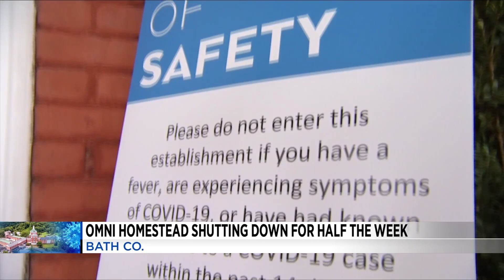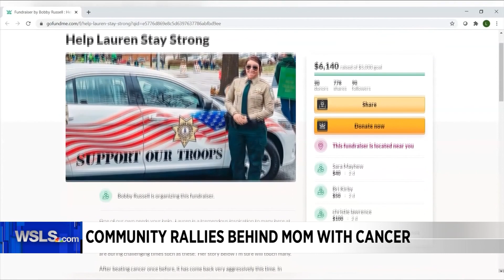Tuesday Morning News Brief 1-5-21 AM